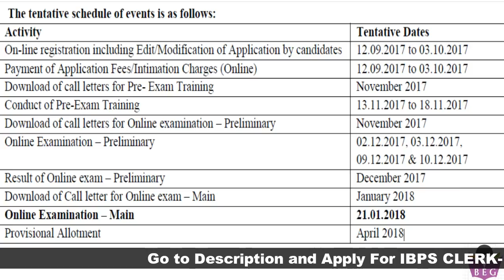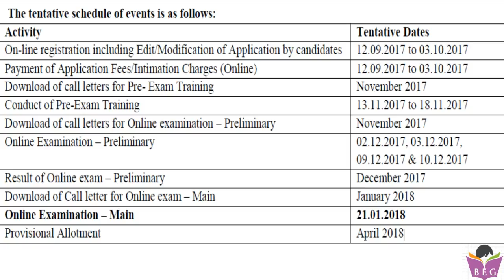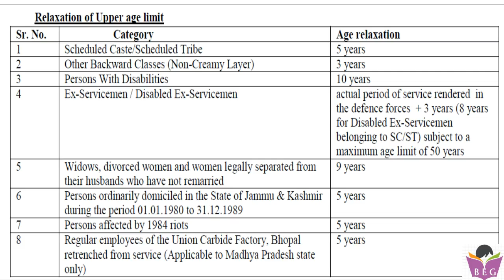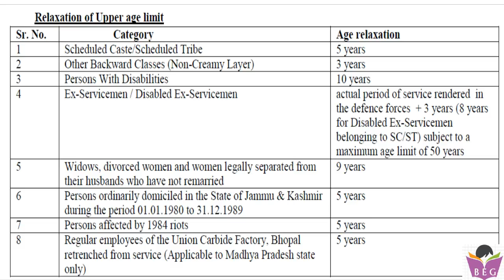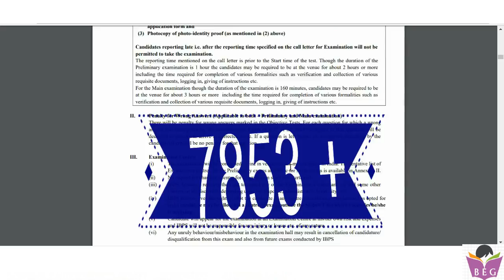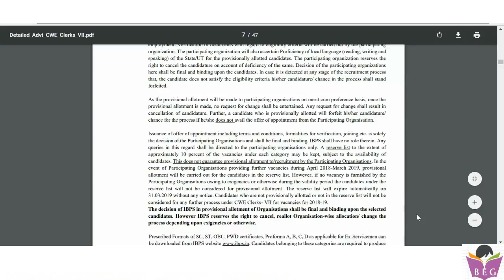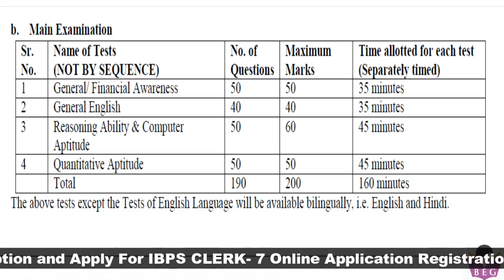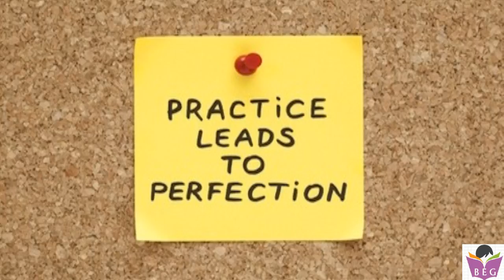IBPS Clerk 2017 Notification | IBPS Clerk 2017 Exam Pattern Change, Check Complete Guide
In this video, you can see IBPS Clerk-VII Exam complete details.
You can check IBPS Clerk 2017 New Exam Pattern, Eligibility criteria, IBPS Clerk 2017 total number of vacancies etc.
You Can Apply between 12 sep. to 3 Oct. 2017

IBPS Clerk Job Profile with Duties, Latest Bank Career Promotion 2017

Jai Hind...